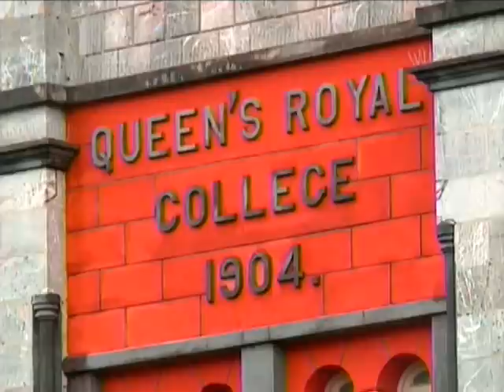QRC Calling For Use Of Old Ministry Of Education Building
There's an argument for the old Ministry of Education building to be handed over to the Queens Royal College because the school has outgrown its current facilities.

Soyini Grey reports that a town hall meeting was held at the school on Friday evening to discuss the way forward.